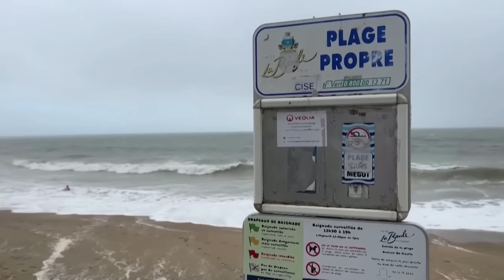Znanje imanje: U harmoniji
Možemo li biti u harmoniji sa sobom, drugima i prirodom, a šta nam taj sklad kad se uspostavi donosi .